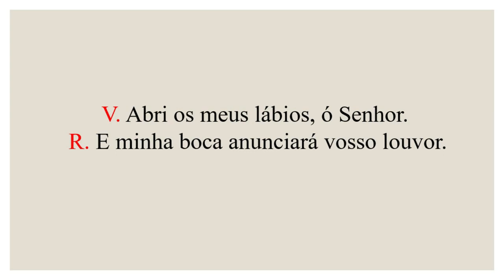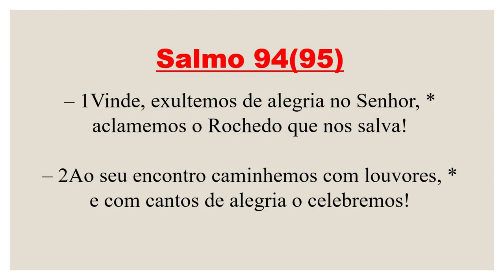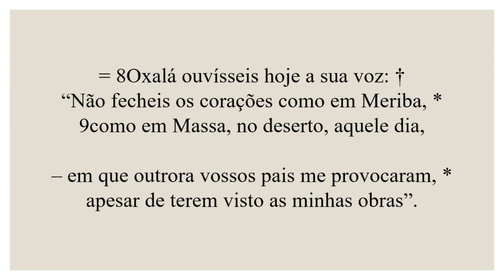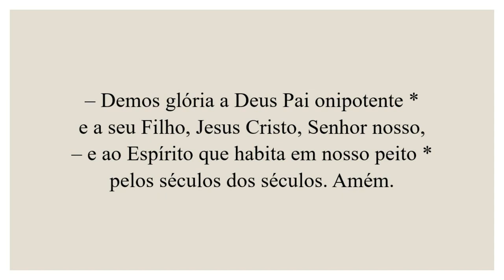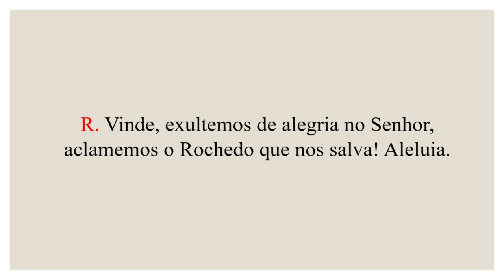Invitatório - 03 de Outubro de 2021 - 27ª Semana Tempo Comum | 3ª Semana do Saltério